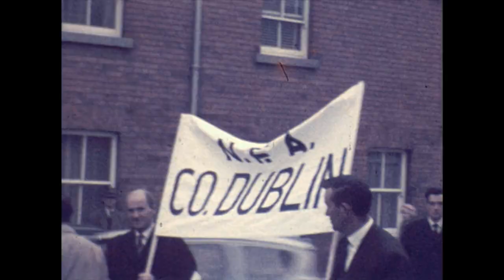83 Drogheda Farmers Protest 1960s IFA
Great footage of Drogheda filmed by Henry St George Smith.

IFA.ie ( (Louth NFA) Drogheda Down Memory Lane. We're looking to put names to faces.